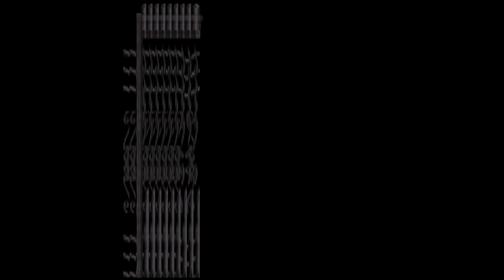Resident Evil 2 Claire B Randomizer P.3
Part 3 of my playthrough on the Randomizer mode getting closer to the end think the next one might be the Finale hope you guys enjoy this playthrough i might do Leon B plus Carry on With RE4R Separate Ways DLC